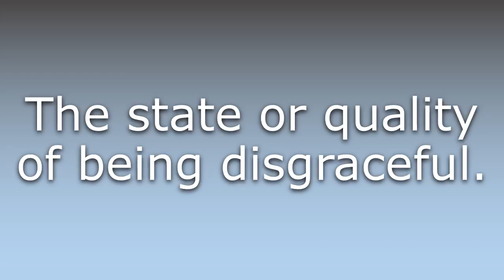What does Disgracefulness mean?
What does Disgracefulness mean in English? Learn the meaning of the word Disgracefulness! How to Pronounce Disgracefulness. Expand your vocabulary, learn words.